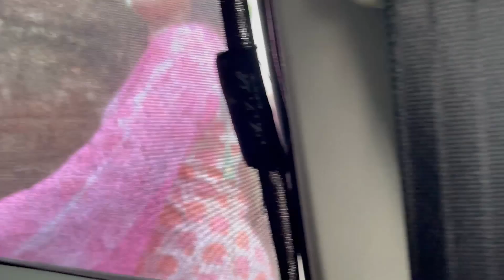Full desi style 🫣😉 Kanika Rana Vlogs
Hi everyone, enjoy my daily vlogs at 10:00 am. Hope you will all love it and support my vlogs.

In Video - Kanika Rana
Edited by Tushar Rana